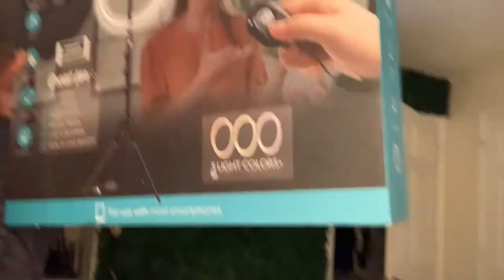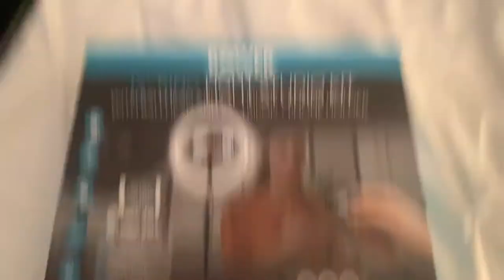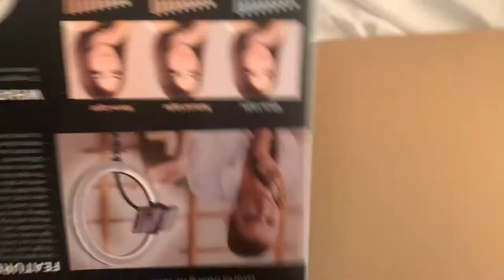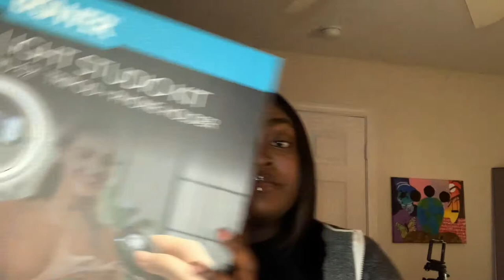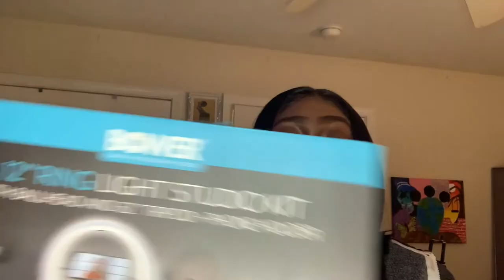AFFORDABLE Ring Light Review | Under $40 | Bower 12' Studio Kit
New ring light who dissss?👀👀

All caught up on previous episodes?

Want to know more about me ? Click the link.

FAQ
Age: 21
Major: Business Administration
Camera: IPhone XR